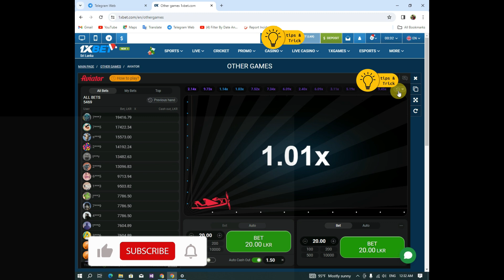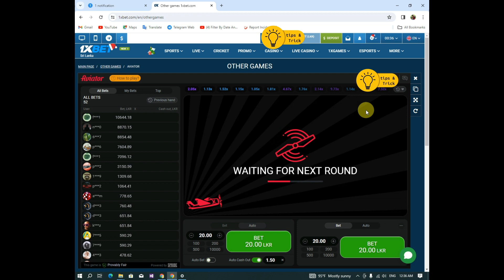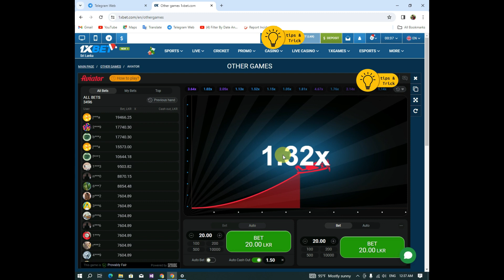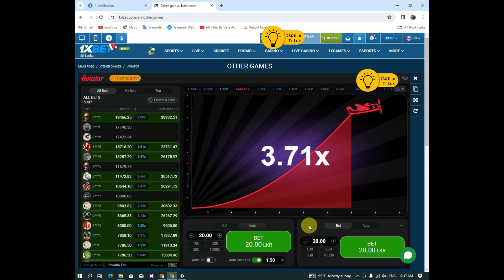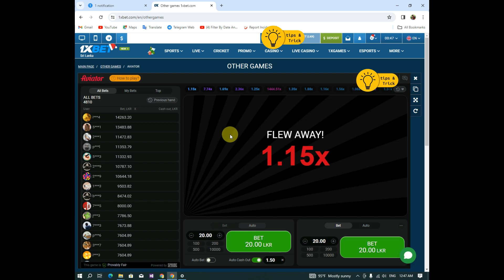1.50 trick in the aviator game | ඇවියේටර් ගේම් එකේ 1.50 ට්‍රික් එක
ඉතින් හැමෝටම සුභ දවසක්.. මේ වගේ අළුත් වීඩියෝ බලන්න දිගටම රැදී ඉන්න අපිත් එක්ක. Like කරලා Comment  කරලා Share කරන්නත් අමතක කරන්න එපා. ඊගල වීඩියෝවෙන් හමුවෙන තෙක් හැමෝටම සුභ දවසක් ජයවේවා..